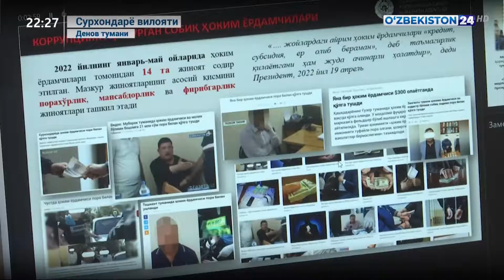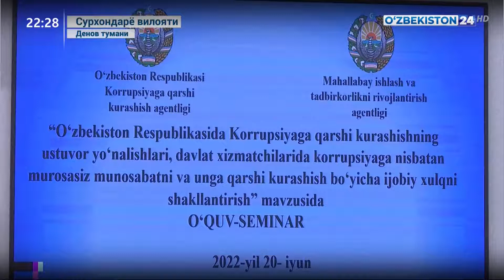Ахборот 24 | Сурхондарё вилоятида ҳоким ёрдамчилари учун ўқув семинар ташкил этилди